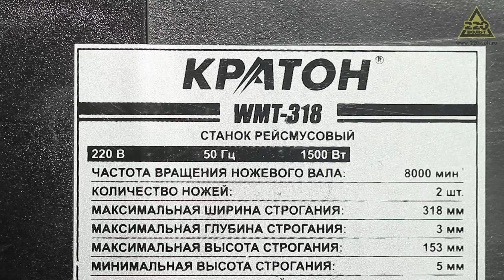Обзор Станок КРАТОН WMT-318 рейсмусовый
КРАТОН WMT-318 – рейсмусовый станок для строгания досок и деревянных брусков. Незаменим на небольшом производстве, в домашней мастерской и на даче. Два остро заточенных ножа аккуратно и точно срезают слой древесины заданной толщины. Простая система регулировок делает работу со станком удобной и безопасной.

КОНСТРУКТИВНЫЕ ОСОБЕННОСТИ
– Жесткая конструкция
– Динамическое торможение при отключении
– Автоматическая подача заготовки
– Откидные удлинители стола с дополнительными роликами
– Верхние возвратные ролики